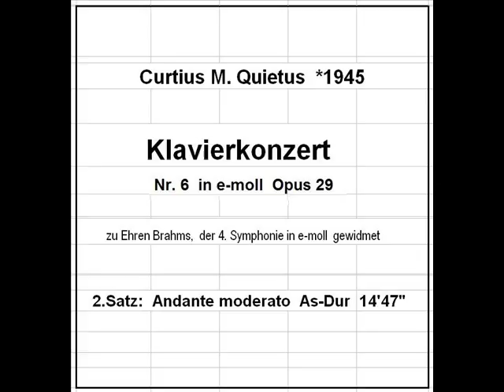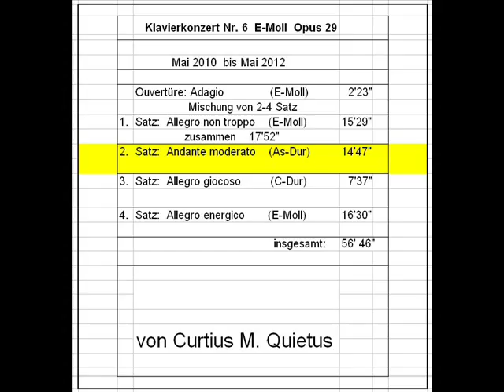Klavierkonzert Nr. 6 in e-moll Op. 29 2. Satz (As-Dur)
am Atari hergestellt mit Notator/Creator
Klavierkonzert Nr. 6 in e-moll Op. 29  2. Satz
zu Ehren Brahms 4. Symphonie e-moll
1/3 Brahms, 1/3 Quietus 1/3 gemischt

natürlich wäre ein richtiges Orchester besser !
aber so, besser als nichts.

Das hat sich noch keiner getraut !

Tags: Curtius M. Quietus
      Notator Creator
      unbekannte Klavierkonzerte

Unter diesen Tags finden Sie schnell alle meine Werke